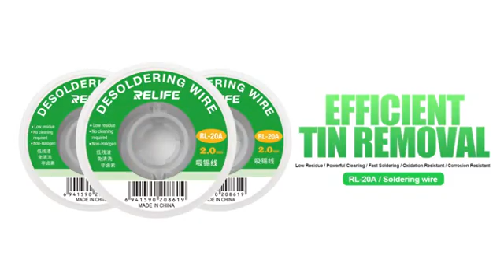Relife RL 20A Desoldering Wire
RL-20A is a versatile soldering tool that excels in efficient tin removal. It is designed to provide low residue, powerful cleaning, fast soldering, and resistance to oxidation and corrosion. These features make it an ideal choice for various soldering tasks, including cleaning PCB boards and working with different types of solder.

Since this desoldering wire is made from pure copper material, it offers excellent conductivity and durability. Its antioxidant properties help maintain the integrity of soldered connections over time, ensuring long-lasting performance. Additionally, the tool is corrosion resistant, making it reliable and suitable for demanding soldering environments.

One of the standout features of this wire is its smooth tin removal capability. This allows for precise and clean soldering, minimizing the risk of defects and ensuring high-quality connections. The tool's ultra low residue feature further reduces the need for extensive cleanup, saving valuable time and effort.

With fast tin removal and powerful cleaning abilities, it offers an exceptional soldering experience. It is well-suited for a wide range of applications, including soldering PCB circuit boards of various sizes and complexities. Its adaptability and reliable performance make it a valuable tool for electronics enthusiasts, hobbyists, and professionals alike.

In conclusion, RL-20A is a powerful and versatile soldering tool with efficient tin removal capabilities. Its low residue, powerful cleaning, and resistance to oxidation and corrosion make it an excellent choice for various soldering tasks. Crafted from pure copper material and designed for smooth tin removal, RL-20A offers reliable performance and precise soldering results. Whether you're a professional or an enthusiast, this tool is a valuable addition to your soldering toolkit.